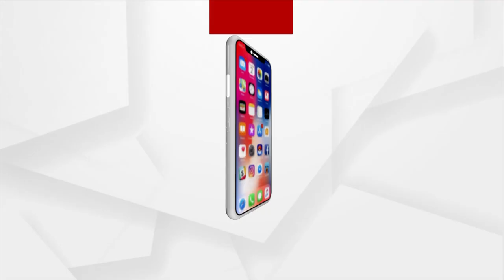Dandiya Raas-2022 At Mayfair Hotel & Resort For Navratri Special